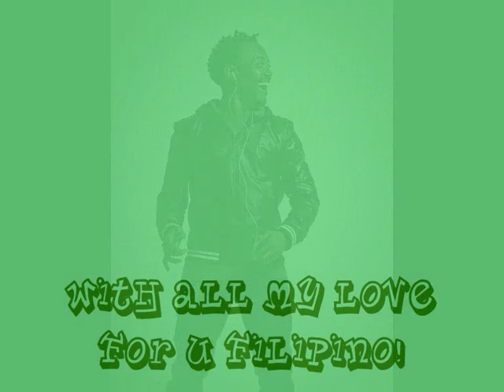The Apl Mare! Happy B-Day 09.wmv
Well, this is a happy b-day video from me to the most beautiful Filipino of the World!!! ♥ APL.DE.AP!!!
The music made it for me and is a mix of The Apl Song and Mare!
LOVE YOU APLLLLLLLL! ♥ and happy b-Day!
MoroBEP .